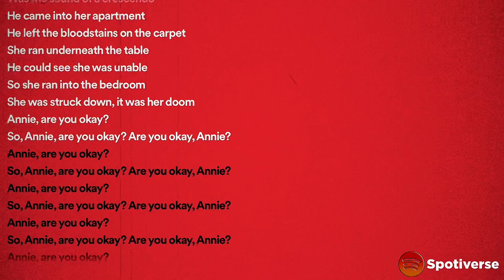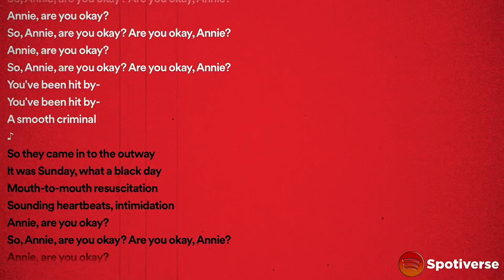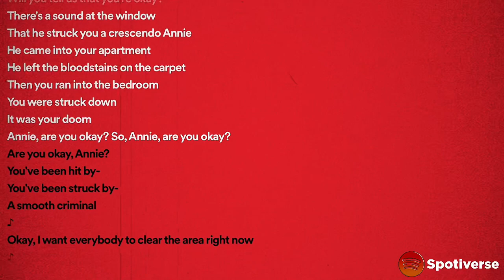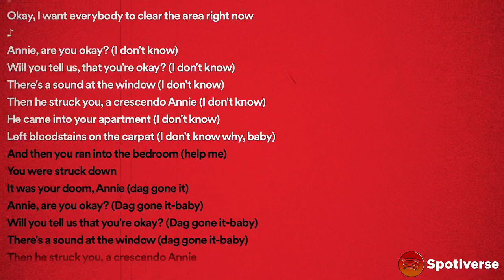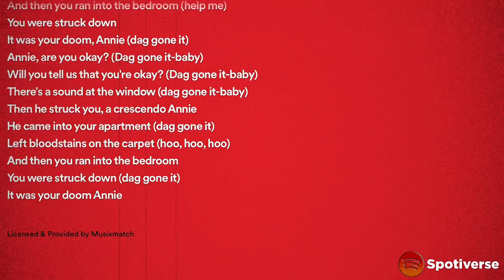Michael Jackson - Smooth Criminal (Lyrics) || Spotiverse